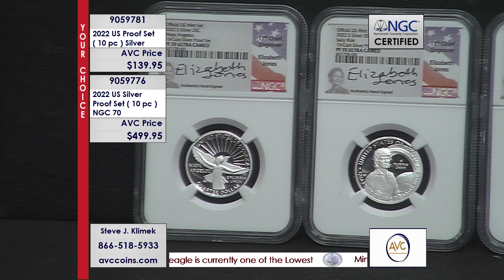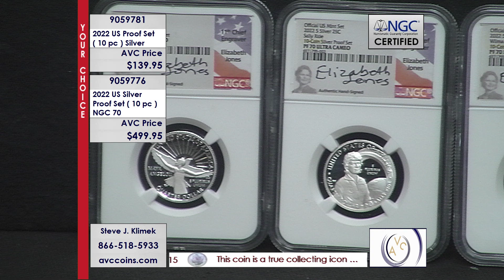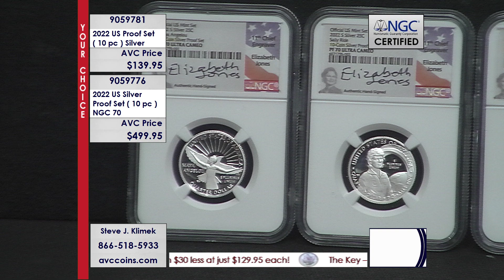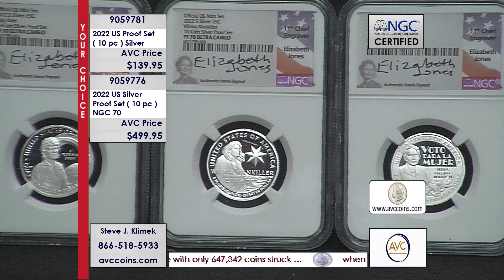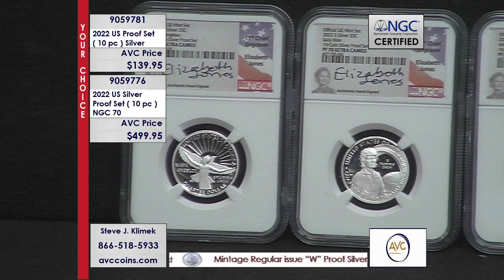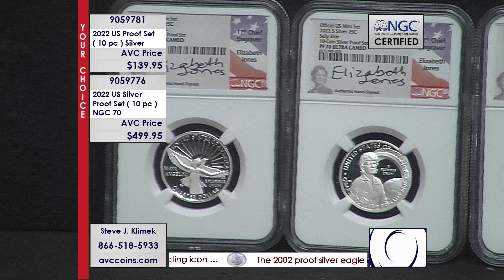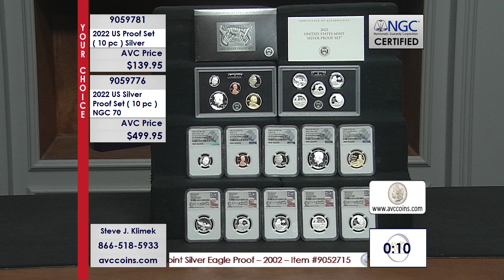2022 US Proof Set ( 10 pc ) - Silver or NGC 70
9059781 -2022 US Proof Set ( 10 pc ) - Silver

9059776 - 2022 US Silver Proof Set ( 10 pc ) - NGC 70

Be sure to watch Collectible Coins with Steve, Allison, and Alex every Tuesday, Wednesday, and Thursday.

Pricing and availability are subject to change without notice. Operators can take phone in orders during the live show. Please have the 905 item number ready when calling.